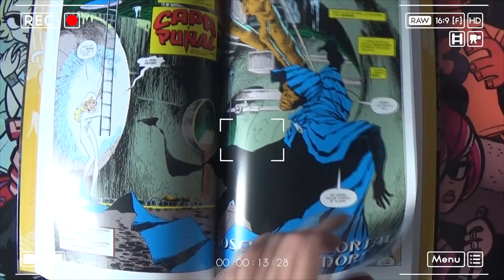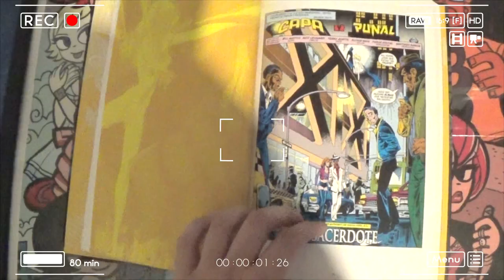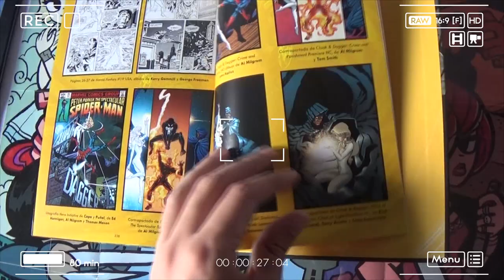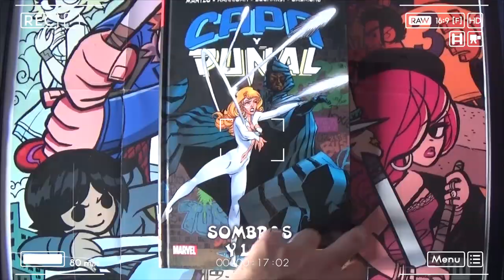Capa y Puñal "Sombras y Luz" - Jack´s Bullpen Vol.02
Con motivo del estreno de la serie Capa y Puñal (Cloak and Dagger) Panini ha recopilado en un tomo las primeras apariciones de los persones, con sus origenes incluidos.
Esta es mi opinión del tomo y lo que contiene.